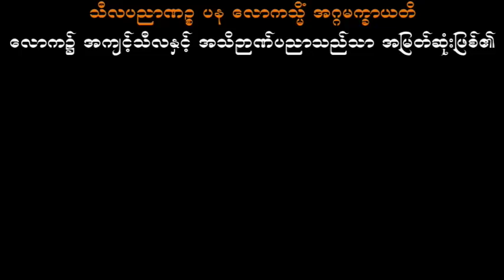ဘုရားဂုဏ်တော်ပွားများနည်း သစ္စာရွှေစည်ဆရာတော် အရှင်ဥတ္တမ